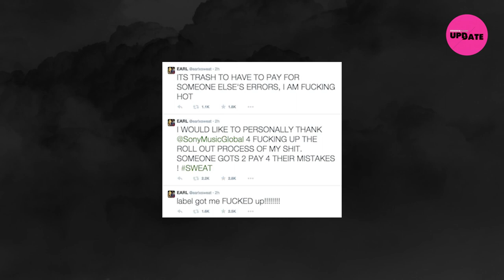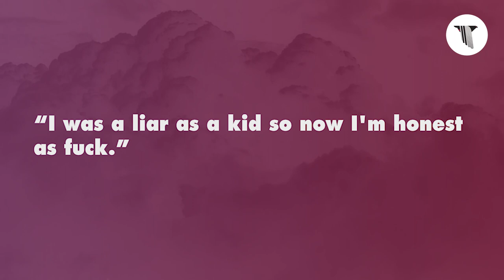Everything We Know About Earl Sweatshirt's Next Album | Pigeons & Planes Update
Earl Sweatshirt's 'I Don't Like Shit, I Don't Go Outside' was an understated masterpiece, and we've been waiting for the followup ever since. Since confirming a new album back in February, Earl has been dropping breadcrumbs. Here they are all in one place.